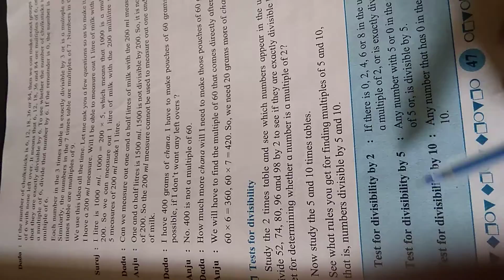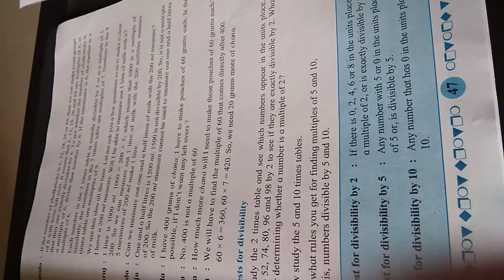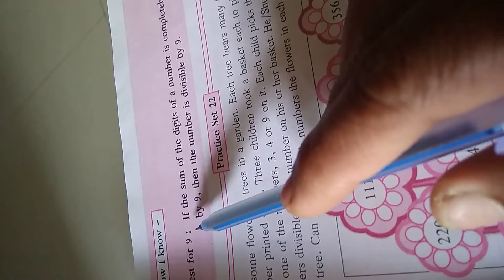Mathematics bridge course - worksheet no 23 (7th semi)